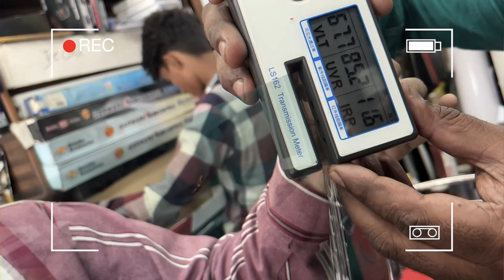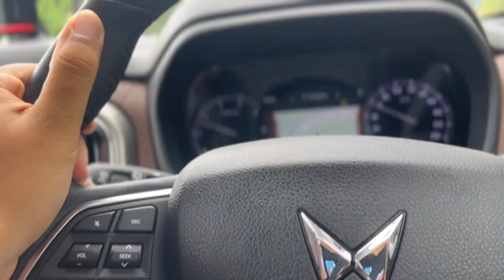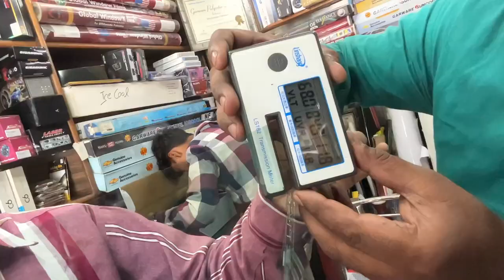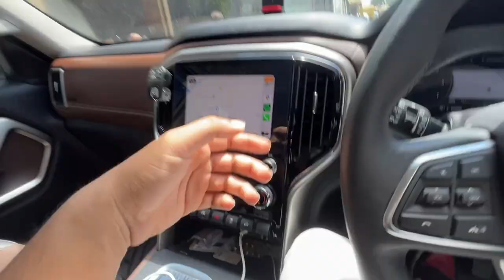Ab Z black Window pr Challan nhi Hoga - 100% Legal Tint on my Scorpio N